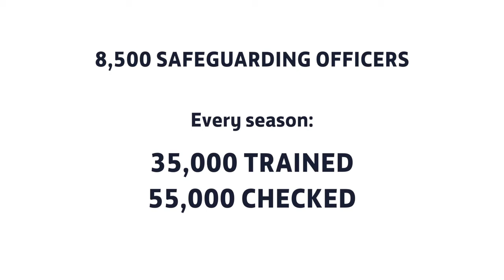The four steps to safeguarding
Wayne Rooney, Steph Houghton, Jack Rutter and Nathaniel Chalobah, explain how both parents and children can raise concerns they have about adults working in football.